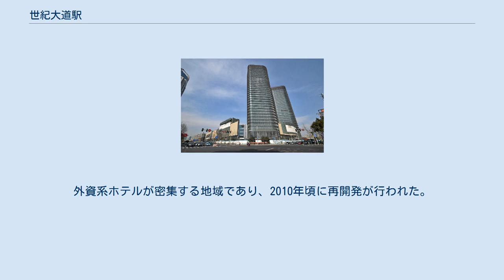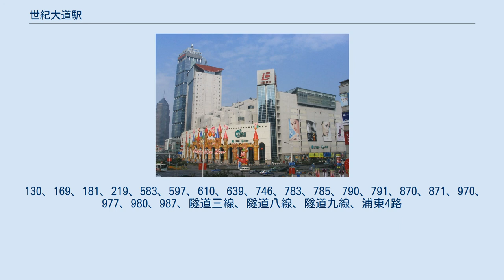世紀大道駅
世紀大道駅（せいきだいどうえき）は中華人民共和国上海市浦東新区にある、上海軌道交通（地下鉄）の駅。
 2号線、4号線、6号線、9号線の合計4路線乗り入れる。
2009年12月31日に9号線の駅が開業した際は中国国内で初めて4路線の地下鉄が接続する駅となった。
多くの路線が集まる駅であるが、各路線同士の乗り換えは 短い距離で行えるように設計されている。
 地下駅。
ホームが6号線が南北方向、2・4・9号線が東西方向に並列に並んでおり、真上から見ると「丰」の形をしている。
 地下1階はコンコース階であり、6号線を境にA区とB区に分けられている。
6号線のホームは相対式2面2線を有しており、A区コンコース側が南方向（東方体育中心方面）、B区コンコース側が北方向（港城路方面）の乗り場となる。
両ホーム間は更に地下深くにある2・4・9号線ホームを経由して移動することができる。
 2・4・9号線ホームは全て島式1面2線を有する。
ただし階層が2・9号線が地下2階、4号線が地下3階と異なる。
 全ホームに案内上ののりば番号は設定されていない。
 駅上にある世紀匯広場 上海新世紀商廈-第一八佰伴 当駅は世紀大道と張楊路が交差する交差点の真下に位置する。
外資系ホテルが密集する地域であり、2010年頃に再開発が行われた。